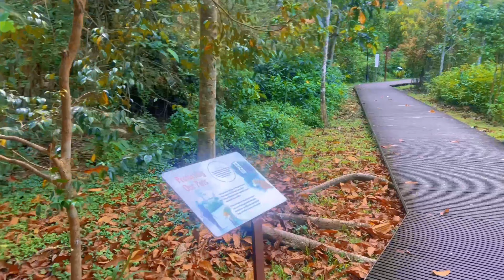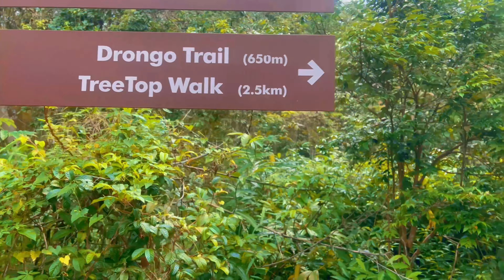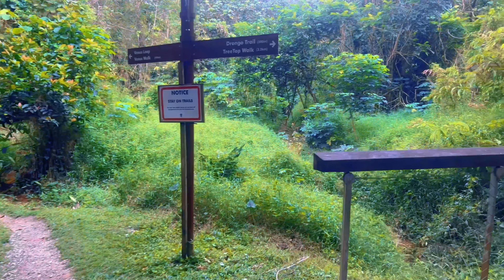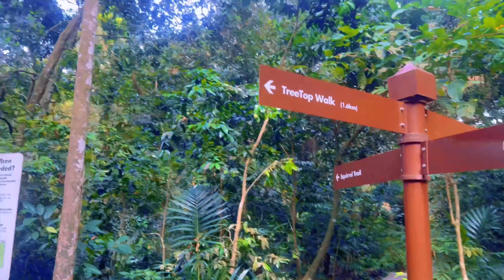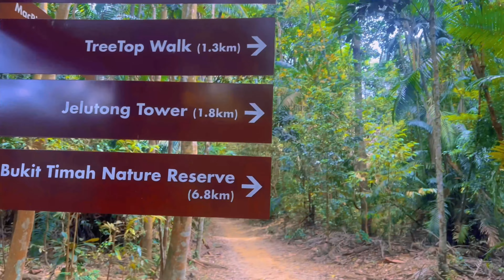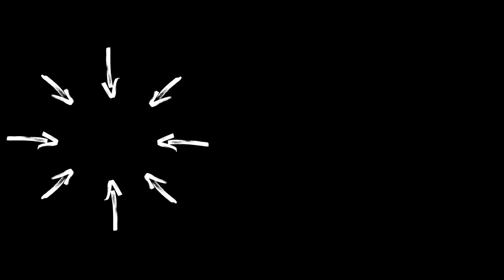Tree Top Walk Singapore |Useless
The Tree Top Walk in Singapore is a suspended bridge located in the MacRitchie Reservoir Park. It offers a unique and elevated perspective of the surrounding tropical rainforest, allowing visitors to walk among the tree tops and observe the diverse flora and fauna of the area. The Tree Top Walk is approximately 250 meters long and provides stunning views of the reservoir and the surrounding jungle. It is a popular destination for nature enthusiasts and tourists alike.

Musician: LiQWYD